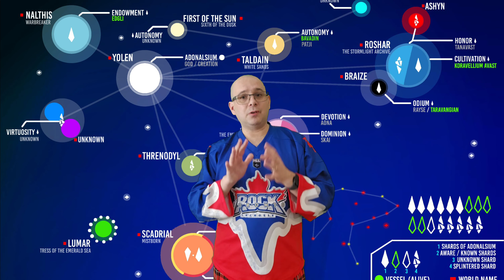What Makes a good story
For me at least, there are a few things that can make or break a good narrative or story. So lets talk about it